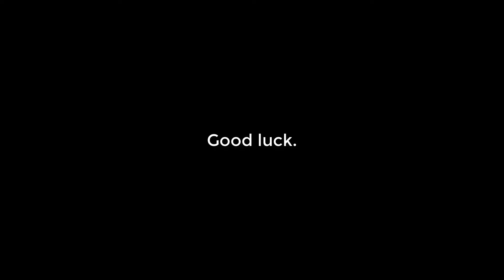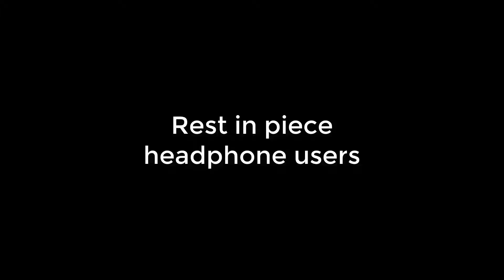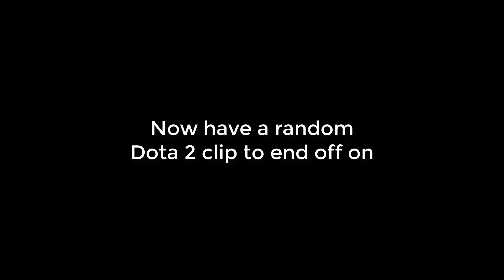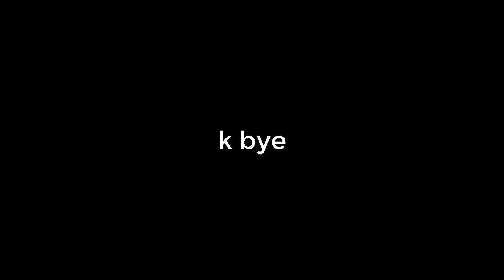League of Legends With Patrick!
This video was editted two months ago and then I forgot to upload it and then forgot I had it on my pc. Here ya go.

Twitch.tv/awzylt

:D